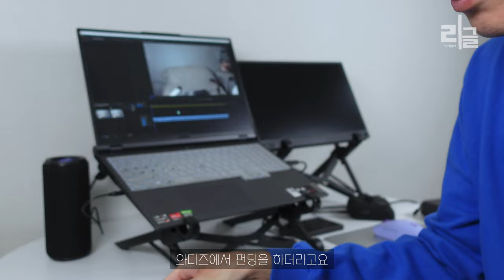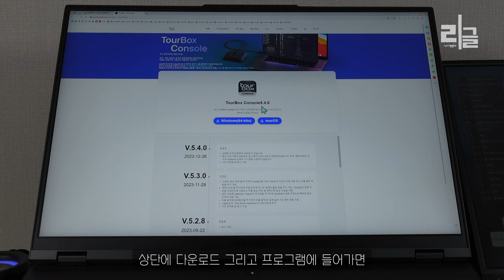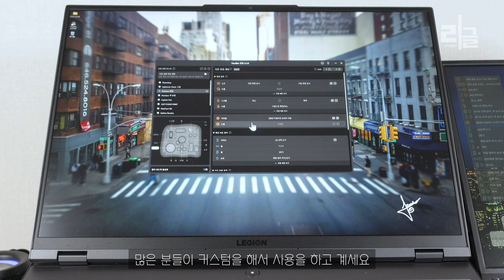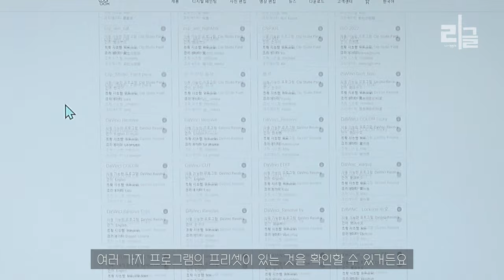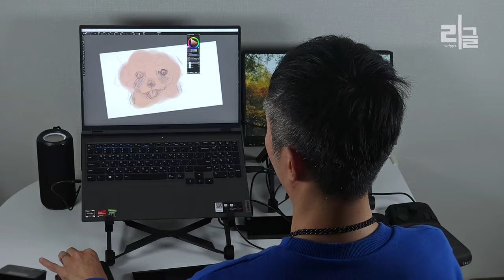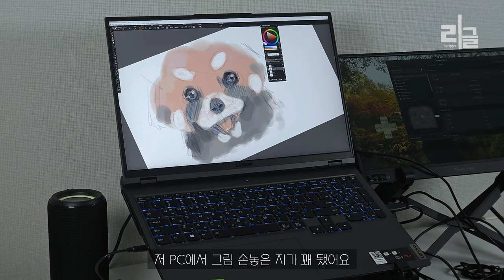INFP 일러스트레이터 ENTJ 영상편집자는 뭘로 작업할까요? ㅣ 작업 시간 단축할 수 있는 투어박스 엘리트 컨트롤러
저는 일러스트레이터, 애린님은 영상편집자 로서
가지고 다니면서 편집 작업하는 장비들을 소개합니다.

* 본 영상은 제품을 무상으로 제공받았습니다.

[상품링크]
투어박스 엘리트